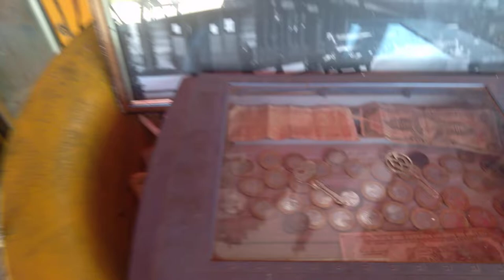Museu Jeca Tatu - Turismo em Minas Gerais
Museu Jeca Tatu

O Museu Jeca Tatu é um paraíso nostálgico, onde é possível viajar por várias décadas (70, 80 e 90) em apenas um lugar. O Museu Jeca Tatu, além da atração cultural, conta também com uma lanchonete com o famoso pastel de angu, em vários sabores, e um delicioso cafezinho mineiro. Há ainda uma área externa coberta, onde podem ser realizados eventos e um cinema, além da Jardineira Biblioteca, do monumento do Cristo Redentor, entre muita curiosidades. As placas na estrada indicam o Pastel de Angu.

Subscrible Subscrible Subscrible Subscrible Subscrible Subscrible Subscrible Subscrible Subscrible Subscrible Subscrible Subscrible Subscrible Subscrible Subscrible Subscrible Subscrible Subscrible Subscrible Subscrible Subscrible

Apoiando o canal você pode participar, individualmente ou com sua empresa, hoje o canal recebe mais de 1000 acessos diários.
Apoie o canal:
PicPay: @rotasdeaventura
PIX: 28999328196